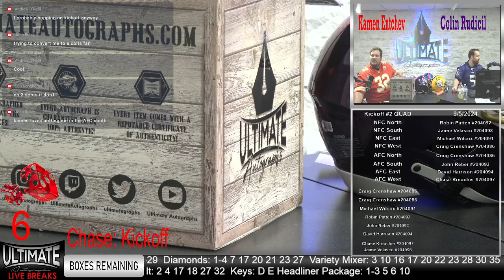Joe Montana Two Tone 49ers Authentic Helmet - 09/05/2024 6 P.M. Show Live Breaks